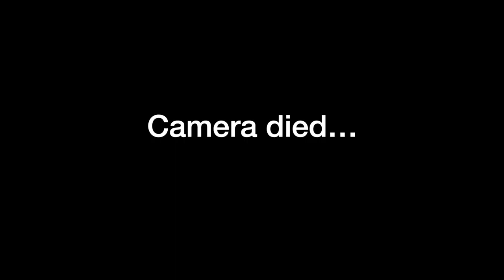Im Back Vlog | Explosive Leg Workout, The HustlePedia Podcast, Mukbang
Sorry for not uploading these past weeks, we BACKKK THOOO. To start off, me and the twins did an easy explosive and power leg workout with Alina, unfortunately the camera died but we transitioned to my friends new podcast. The HustlePedia, become a hustler. We end the vlog off at Galal's house eating donair poutine & ramen.

Hey guys!! My name is Joshua, people like to refer to me as Josh or JRB. I am from Edmonton, Alberta, Canada and I am a 18 year old university student studying to become a Certified Personal Trainer. My videos are gonna be a mix of things from fitness, food, and random vlogs.

Beats produced by XPBeats